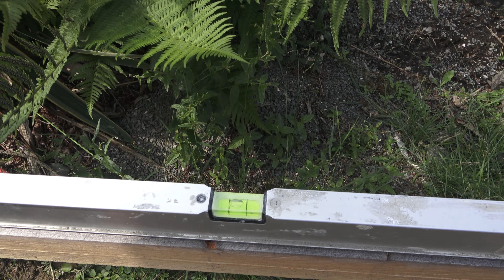Skateparkbau Startplattform Teil1mp4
Willkommen auf dem Kanal von Leon Baldschun Bikes! 🚴‍♂️🛴
Hat euch das Video gefallen? Lasst gerne ein Abo und einen Like da! Let´s jump somethings

► LBB Empfehlungsshop: Rockrider und vieles mehr!

🌐 SOCIAL MEDIA 🌐
► Instagram LBB:
📌 FACTS 📌
► Jede Woche ein neues Video 🎉
► Video in bis zu 4k verfügbar 🎬
► Rockrider
► Skateparks in Deutschland
► Oxelo MF Stunt Scooter
► DD Airbags
► [Serie] LBB Home Skatepark - Zukunftspläne
► LBB Home Skatepark